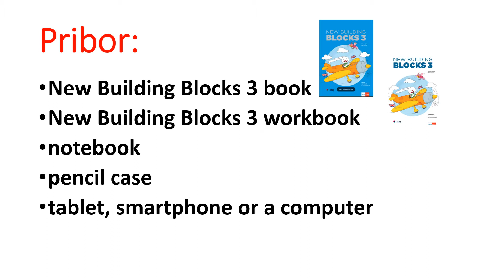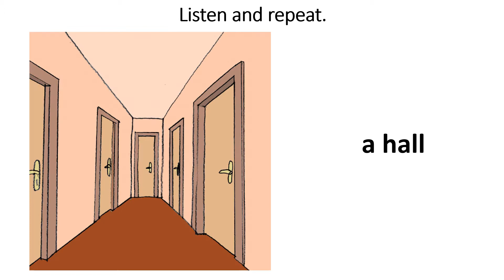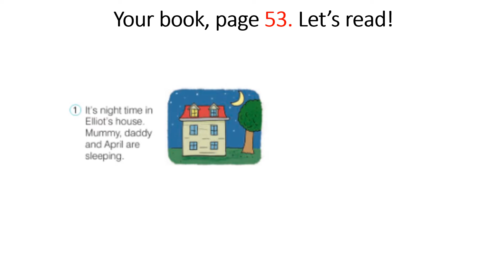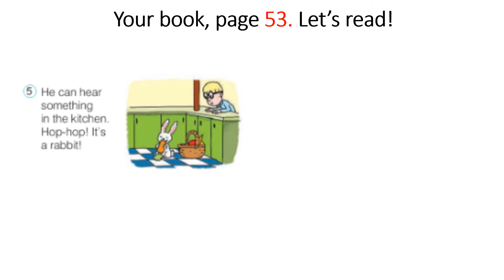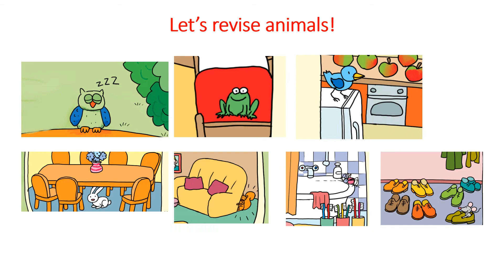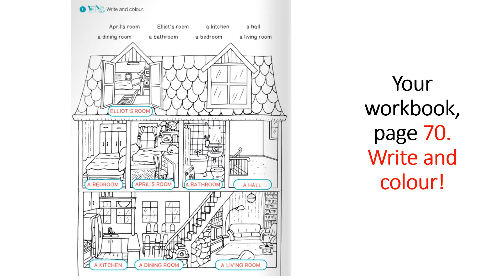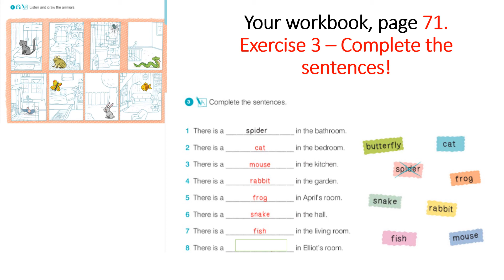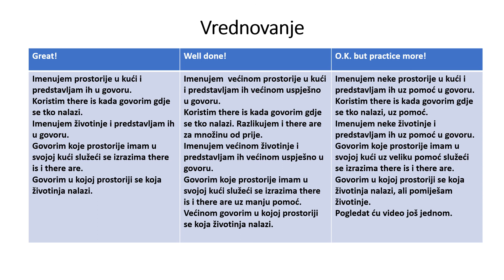Unit 5 Home, Sweet Home Lesson 1 Elliot's House 21 22